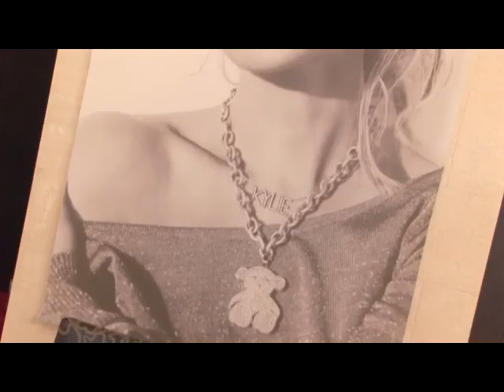Crown Jewels: The Dutchess and the Rocker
A peek at new jewelry collections inspired by Kylie Minogue and Eugenia, Duchess of Montero.